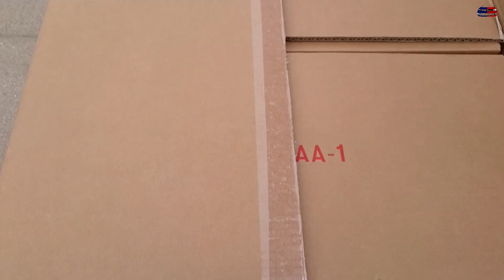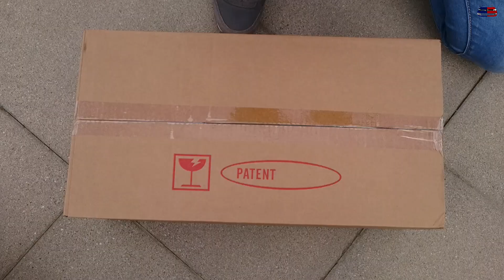Golf VI FK LED Rückleuchten nachrüsten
Servus miteinander,
in diesem Video zeigen wir euch wie man beim Golf VI die Halogenrückleuchten gegen eine LED Variante von FK tauschen kann.

Als Werkzeug wird nur eine 8er Nuss benötigt.

Viel Spaß beim werkeln ;)